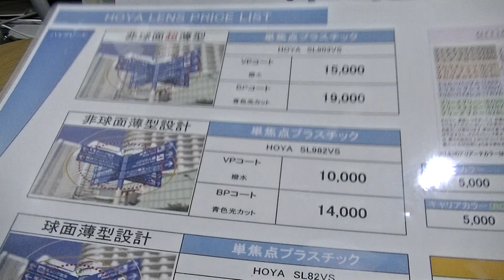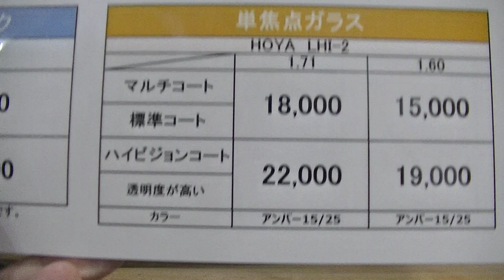室蘭市 メガネ店 フレームは、そのままでレンズ交換できます。